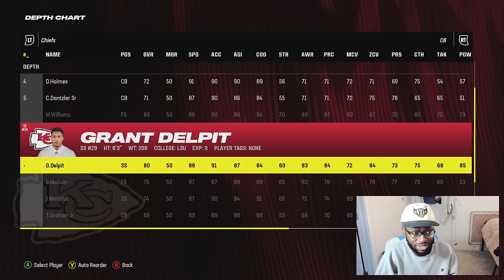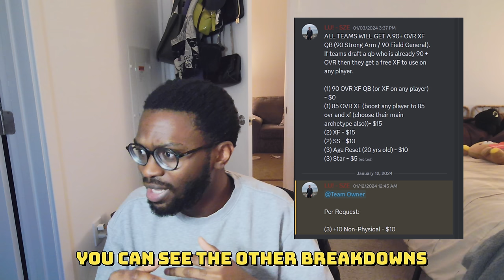I ACTUALLY got pick #1 in a $1000 money league fantasy draft…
Make sure you guys leave a like on the videos if you want me to keep the content coming.